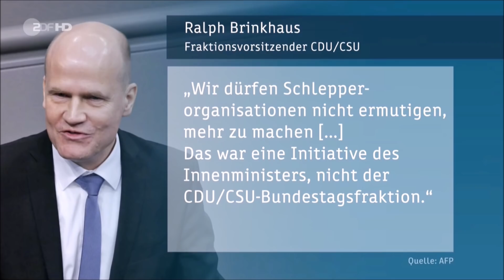Dr. Curio in ZDF-heute: Seehofers Aufnahmegarantien bringen noch mehr Migranten!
Statement in ZDF-heute zu Seehofers Vorhaben, pauschal 25% aller Bootsmigranten aufzunehmen: sogar in seiner eigenen Fraktion regt sich Widerstand - der Fraktionsvorsitzende Brinkhaus warnt vor dem Signal, das Seehofer sendet, und kopiert damit AfD-Kritik. So werden Anreiz-Faktoren zu mehr Migration geschaffen, in deren Folge noch mehr Menschen in See stechen und z.T. ertrinken werden! Humanität hingegen hieße: aus Seenot retten und dann die Migranten nicht nach Europa, sondern in den nächsten sicheren nordafrikansichen Hafen zu bringen - und damit weitere Motivation für die gefährliche Überfahrt dieser Wirtschaftsmigranten zu nehmen. Seehofer bekämpft nicht etwa das Schleusertum - er befördert es; er wird Teil der von ihm einst beklagten Herrschaft des Unrechts. Eine verheerende Weichenstellung: Aufnahmegarantien sind Anreizsysteme, nach Europa zu kommen; und die Aufnahme geschieht zudem ohne Überprüfung der Schutzberechtigung, der Sicherheitsaspekte oder der Identität!